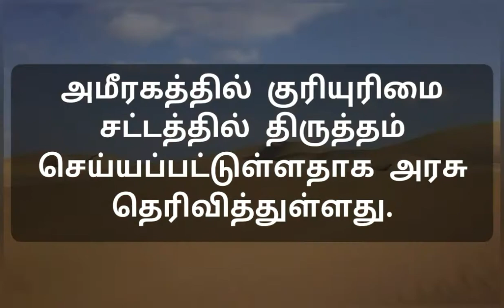வெளிநாட்டடினரும் குடியுரிமை பெறலாம்|TID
"தெரியாதவற்றை தெரிந்துக்கொள்வோம்
தெரிந்தவற்றை பகிர்ந்துக்கொள்வோம்"